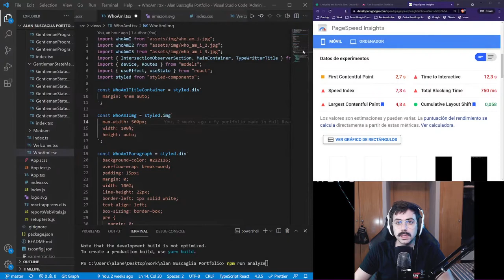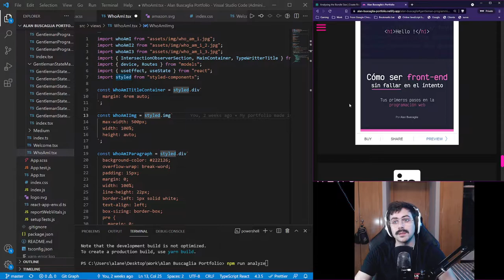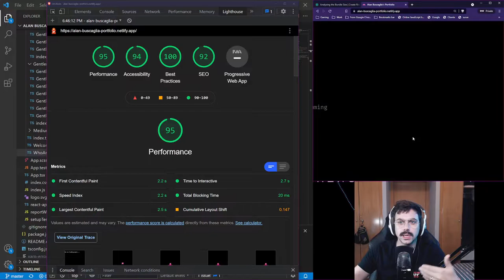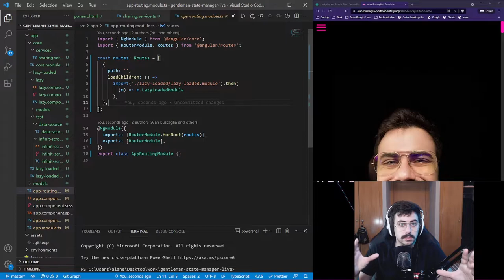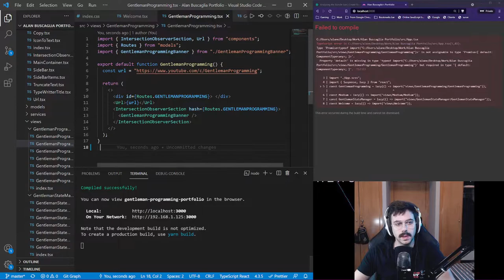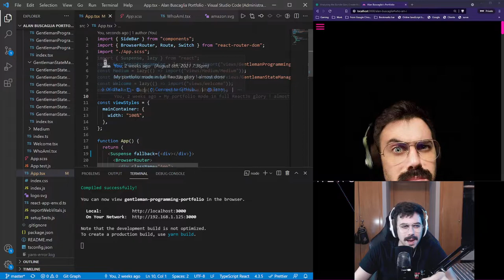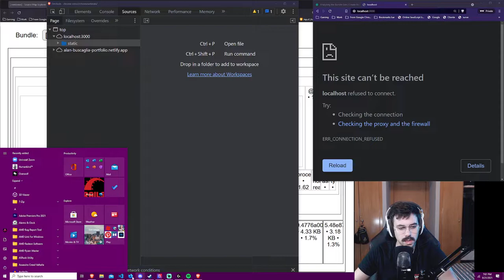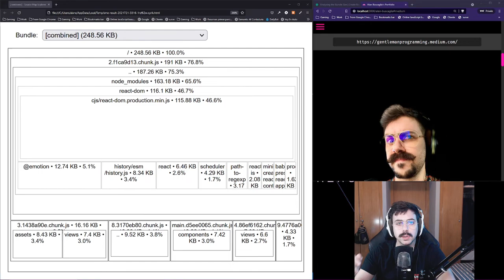Cómo optimizar tu Web App !! Lazy Loading, manejo de Bundles y mucho más ⌛⌛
Buenas buenas mi gente !!

Tercer video sobre programación web, en el día de hoy vamos a ver cómo optimizar nuestras aplicaciones web utilizando herramientas de visualización de bundles, manejo de imports, lazy loading y evaluación de performance. Los conceptos son genéricos para que puedan aplicarlos sin importar el lenguaje pero veremos ejemplos en React (con Suspense y Lazy) y Angular.

A por ello !!

Link al libro "Cómo ser front-end sin fallar en el intento: Tus primeros pasos en la programación web"